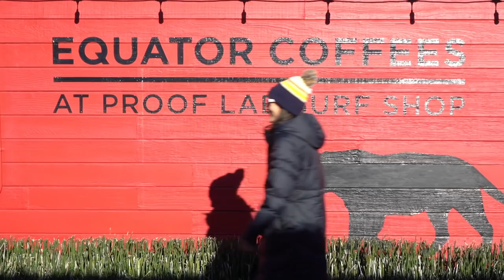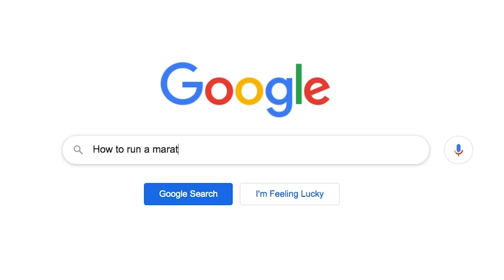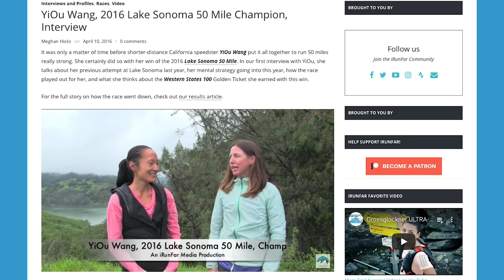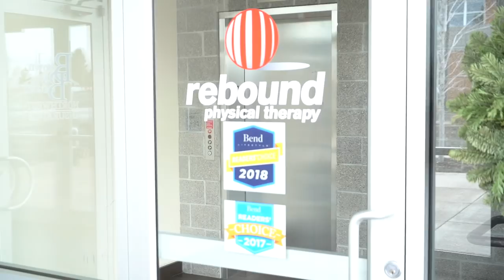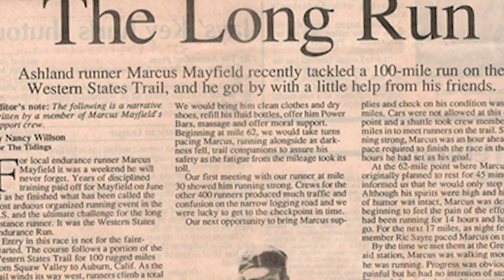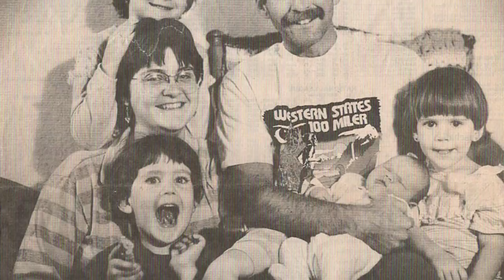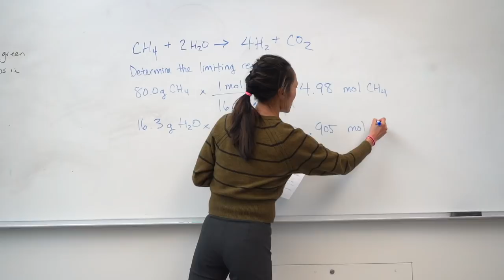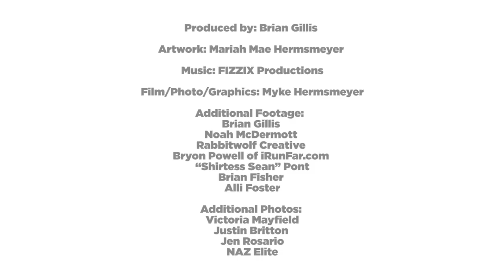Portraits of a Marathoner | A Snapshot Into the Lives of Three Trials Runners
The Marathon Trials are held every four years to determine who gets to represent the United States in the summer games. It’s simple - the first three women and the first three men across the finish line after 26.2 miles of running earn the honors. But there’s more to the picture… while six athletes make the team, over 700 athletes will toe the line at the start of the race.

This is a snapshot of the lives of runners Scott Fauble, Camelia Mayfield, and YiOu Wang. Each runner has a different story to tell about their journey to the start line of the 2020 Marathon Trials…

A film by Myke Hermsmeyer.